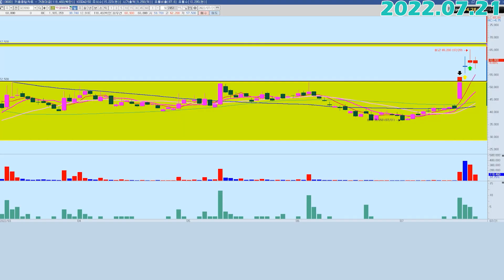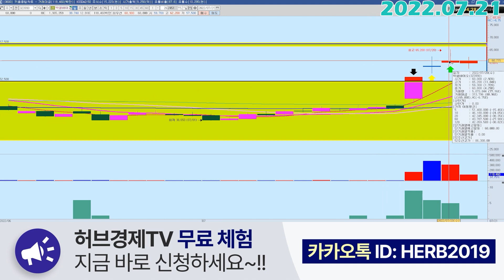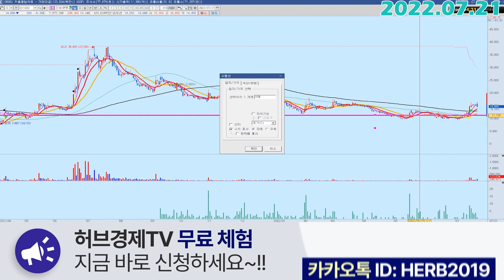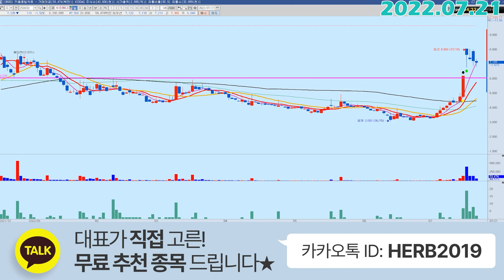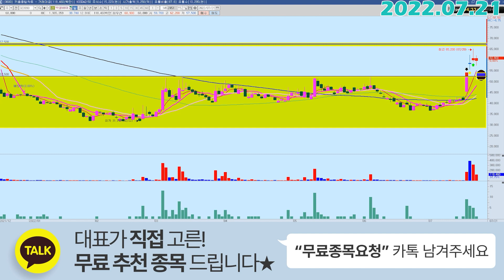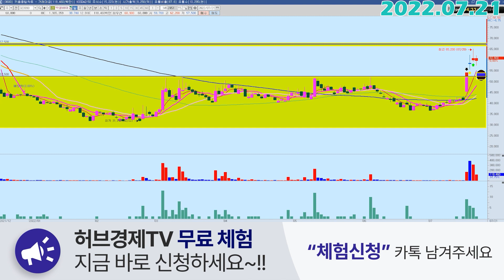박셀바이오 (323990) - 안올리는 이유